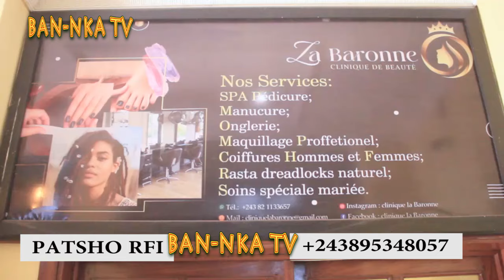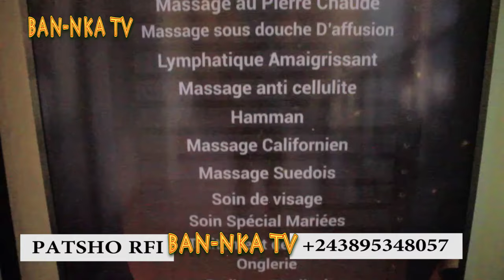INTERNET EZIKI 🔥JB MPIANA AZA YA NZAMBE FAMILLE YA ANGEL MUSWAILI PATSHORFI APANZI NGO KEN EN FUITE